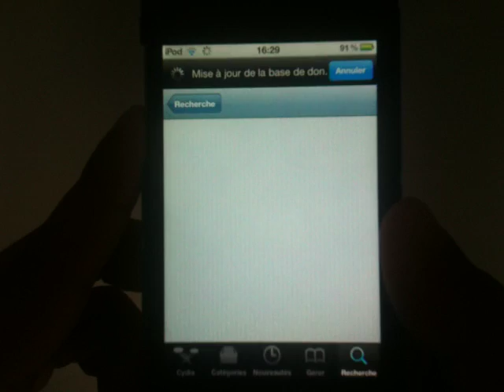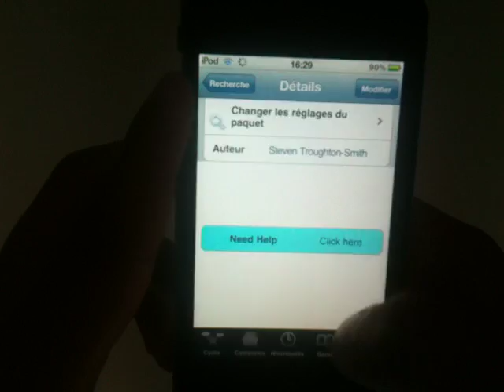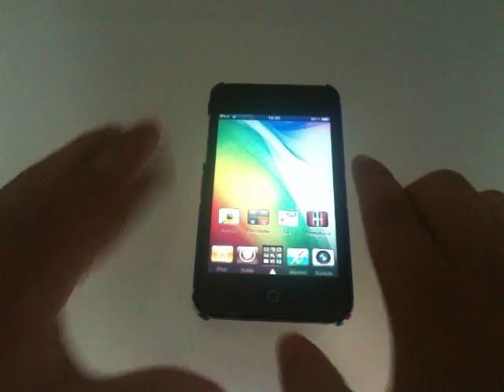Orbit - naviguer plus rapidement dans ses application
C'était iTouch4isapro qui vous montrait comment naviguer plus rapidement dans ses application avec l'application Orbit.
Merci